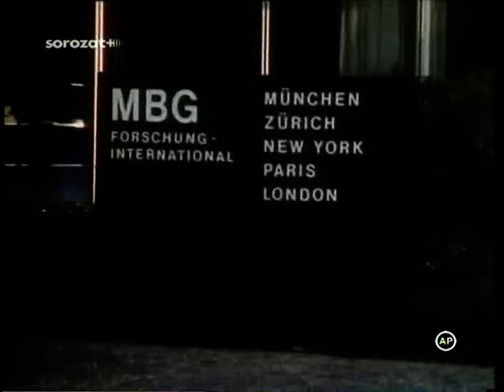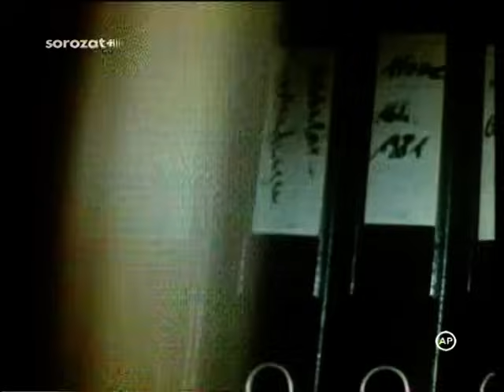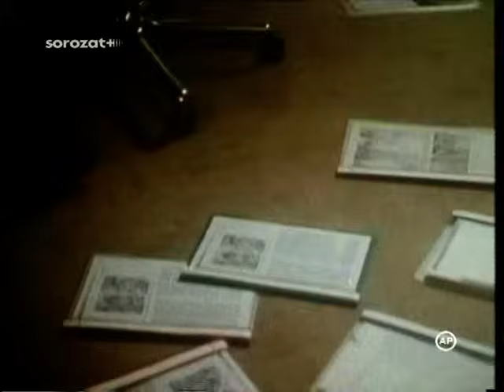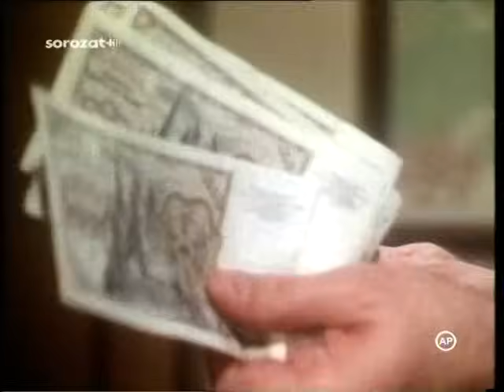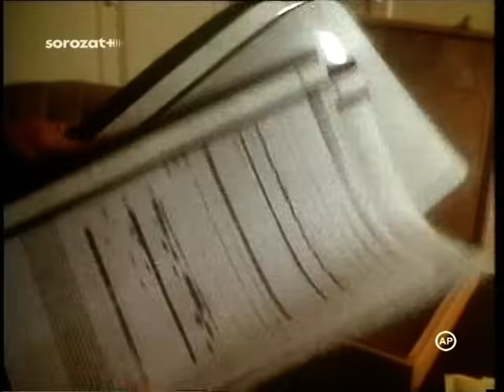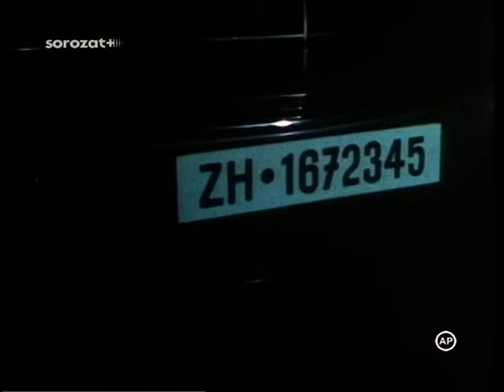Derrick - A gengszterek nem ismernek tréfát - Gangster haben andere Spielregeln (1984)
Derrick - Német (NSZK) bűnügyi filmsorozat.